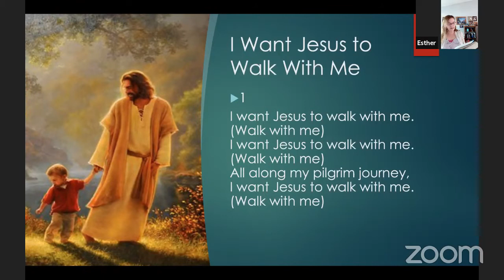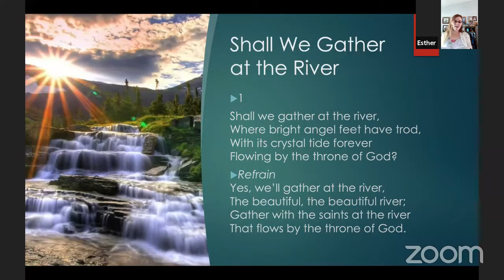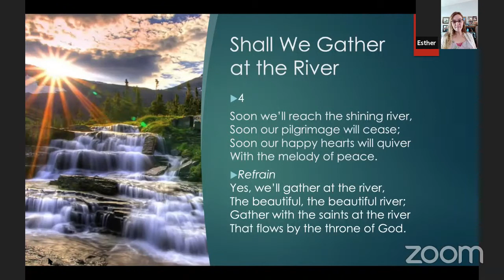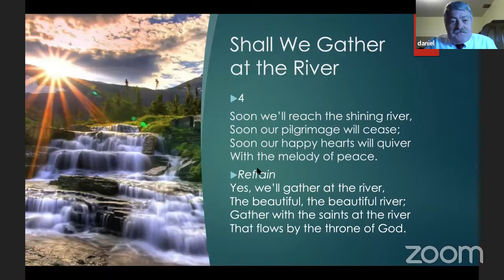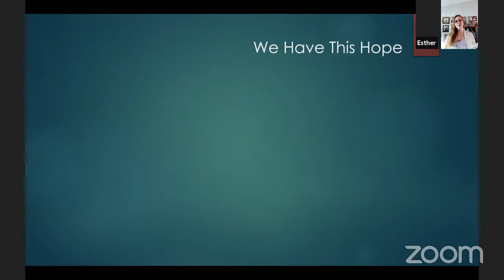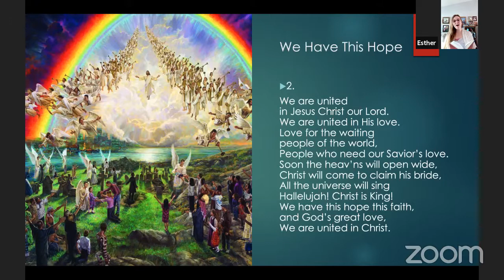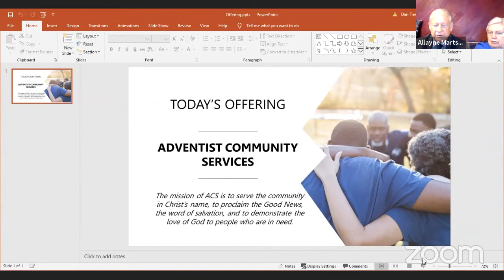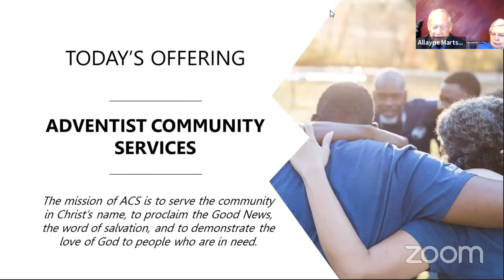Three Angels Worship Hour 5/9/20